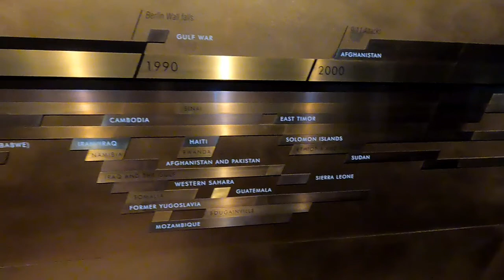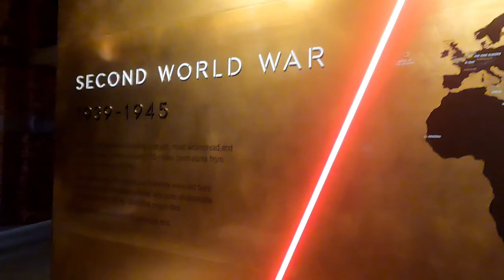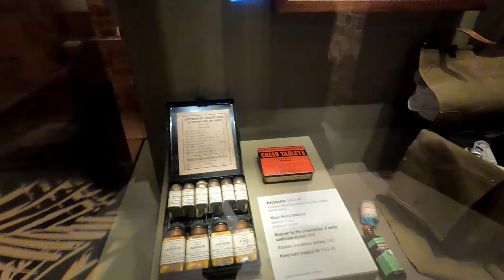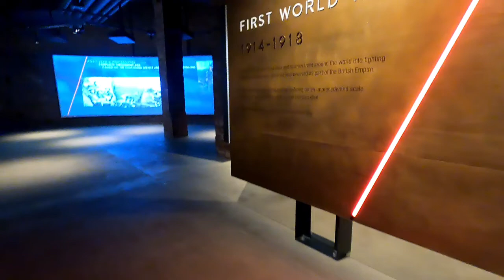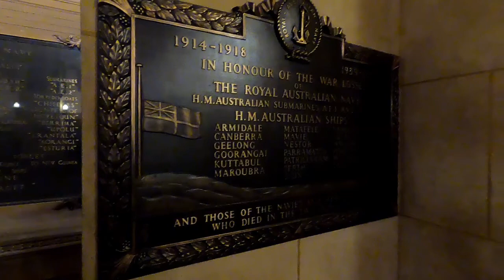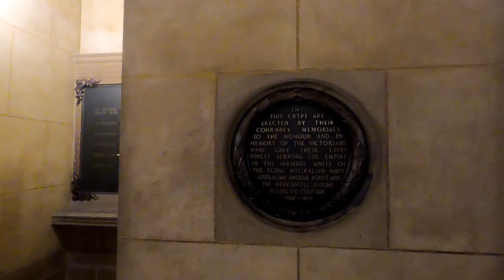SHRINE OF REMEMBRANCE ( PART II) | MELBOURNE, AUSTRALIA | Feebie&BeejayVlogs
Hello everyone,

We're sorry that we had to keep you guys waiting for part 2.

Hope you'll enjoy watching our vlogs.

xoxo,
Feebie & Beejay 💕

GADGETS & APPS I USED FOR EDITING ⤵️
📷 FUJIFILM XA7
📷 GOPRO HERO 9 BLACK
📍GRAPHIC DESIGN APP: CANVA
📍VIDEO EDITOR APP: FILMORA 9 & FILMORA X